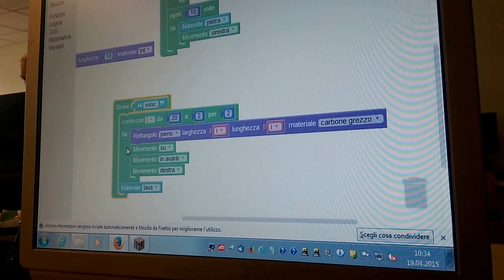2015.04.19 Devoxx4Kids Minecraft Modding like Scratch using Blockly